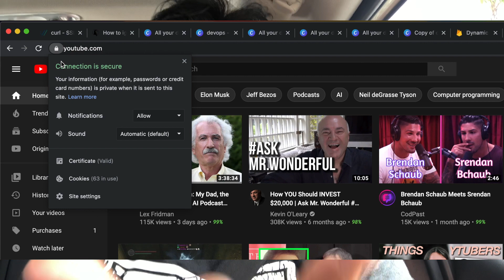Can Your ISP block A Single YouTube Video?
We know ISP can block you from going to YouTube all together but can they block you from watching a single youtube video? I discuss that in this video

Stay Awesome,
Hussein